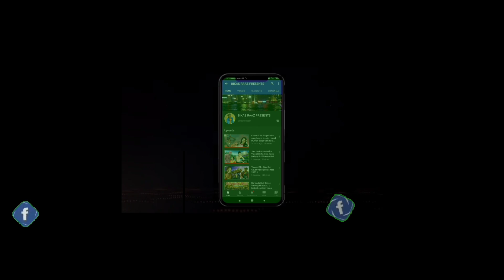TikTok Pagal-Dance Video||Human Sagar||Asima Panda||Bikas Raaz||Abhinash Mishra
This is for your entertainment

      * It is not be our original song

*song :-TIKTOK Pagal-Dance Song

*lyrics:-Ashok Das
*singer:-Human Sagar &Asima Panda
*music director : Abhinash Mishra
* Line Producer:--Jeetendra Pradhan

     Other videos are available here